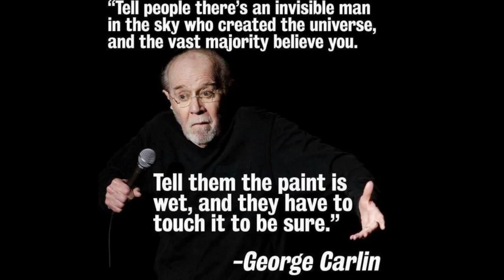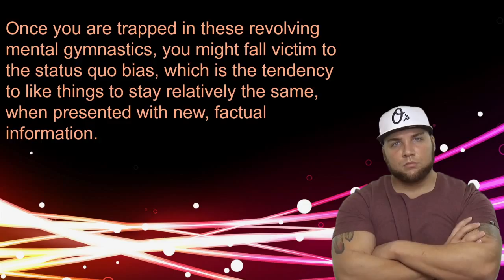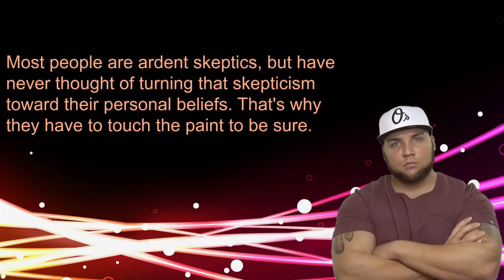TOUCHING THE WET PAINT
Through many years of psychological conditioning, evolution has left us with a brain that actively works against rationality and critical thinking. We must actively combat the intellectual laziness that results in accepting illogical and irrational positions.

This video is a condensed version of a bit I did on the REASON live show called, "5 Psychological Biases That Contribute to Religious Belief."